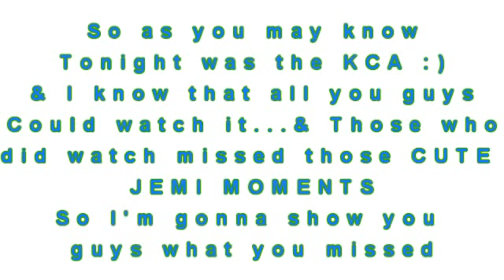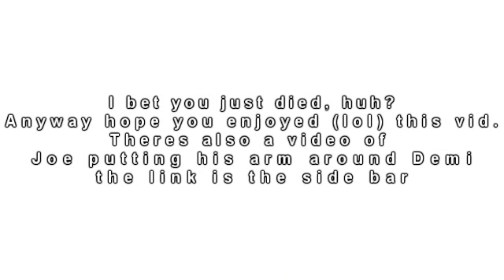JEMI MOMENTS @ KCA 2010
HONORS:
#38 - Top Favorited (Today)) - People & Blogs
#35 - Top Favorited (Today)) - People & Blogs